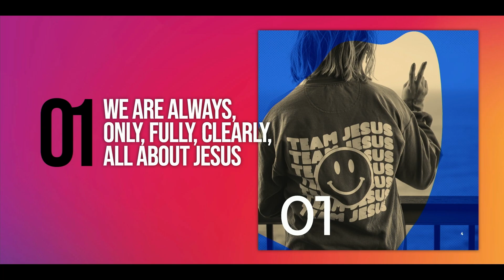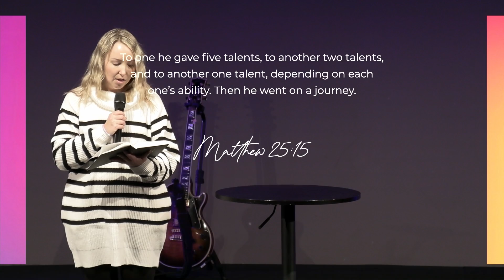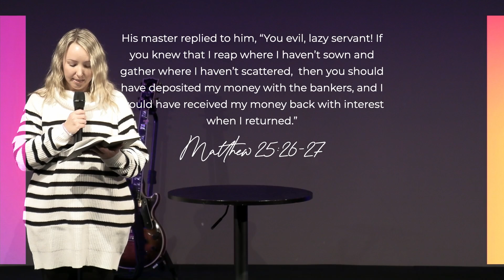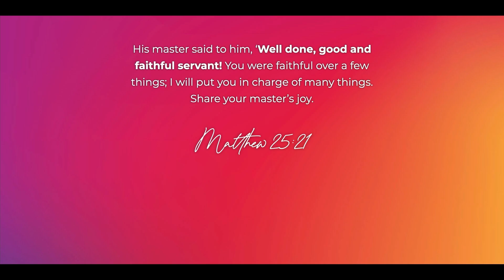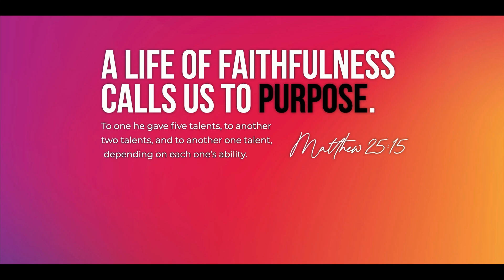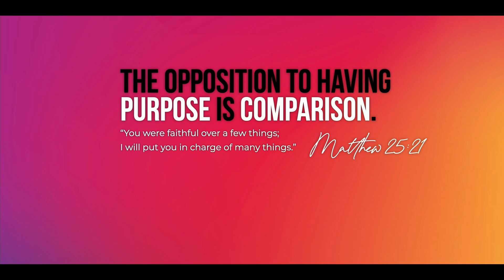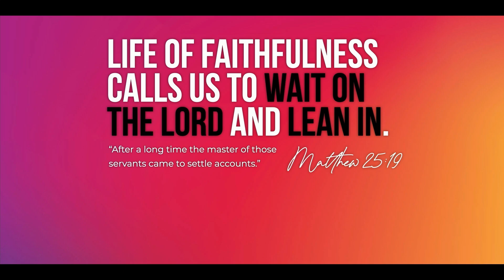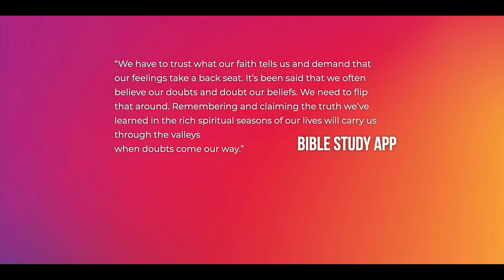Feb 2024 Team Night | Rise City Church